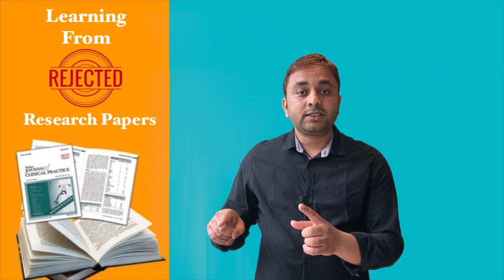How to Handle Research Paper Rejection | Learn to Overcome Rejection in Academia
Experiencing a research paper rejection can be tough, but it's also an opportunity for growth. In this video, we'll guide you through how to handle rejection in academic research, offering insights on how to use feedback constructively, improve your work, and build resilience. Whether you're submitting your first paper or have faced rejection before, this video will help you turn a setback into a stepping stone towards success. Don't let rejection define you—learn to bounce back stronger!